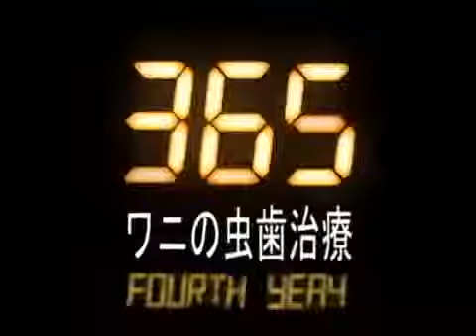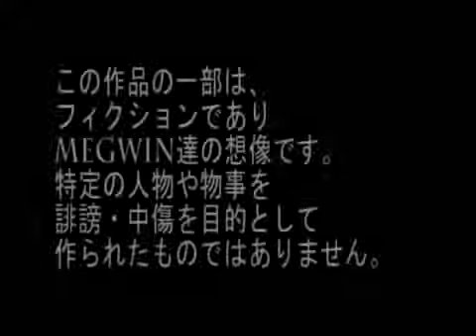Gator Game Modified With Pins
This is too suspenseful not to watch until the end.